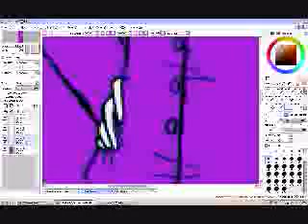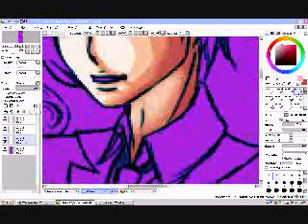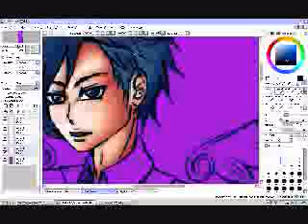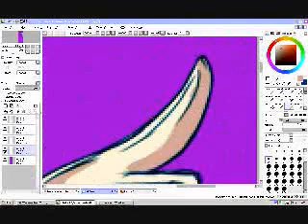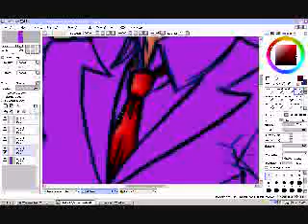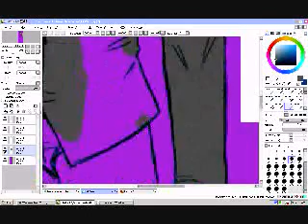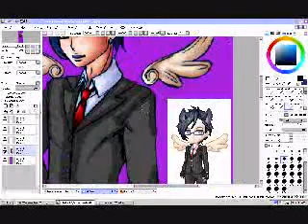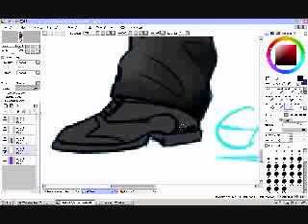Colour for Rixxy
So this is a lot of the things that I have been working on that I keep getting lazy in and not uploading :D!

This is art of a friend's avatar on... Chloria. I forgot the name of the artist... OTL